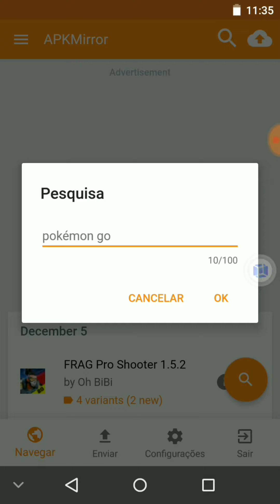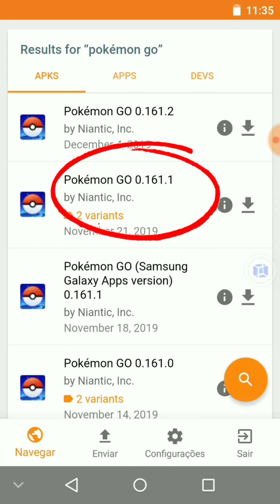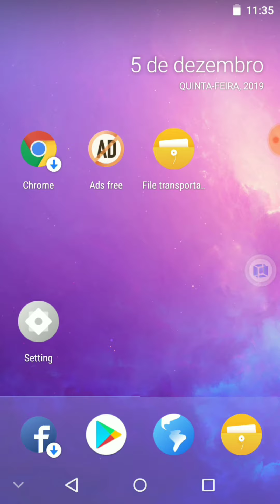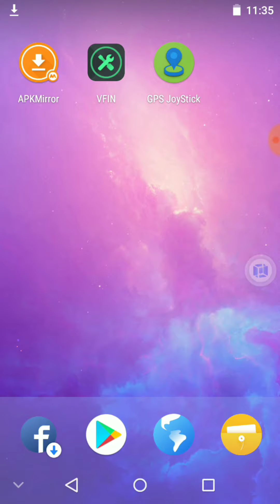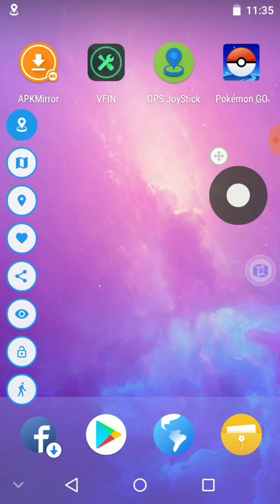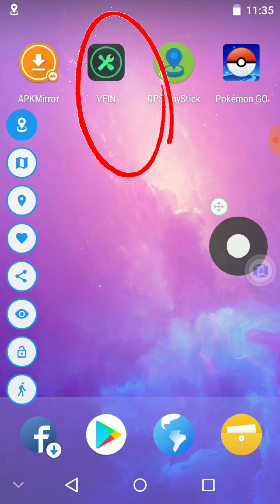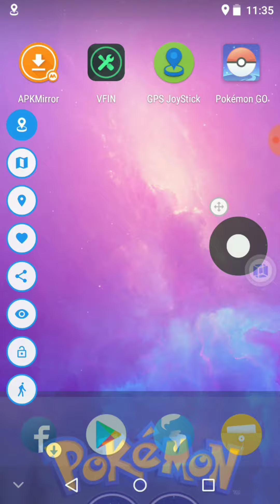Fly Gps Pokémon Go Atualizado 0.161.2 e Resolvendo erro de autenticar no Pokémon Go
ATUALIZAÇÃO POKÉMON GO 0.161.2 NÃO É POSSÍVEL INSTALAR COMO RESOLVER O ERRO DA INSTALAÇÃO ,VEJA COMO ATUALIZAR O POKÉMON GO PRA USAR FLY GPS VMOS
COMO INSTALAR A ATUALIZAÇÃO DO POKÉMON GO NO VMOS
    Fly Gps Joystick Funcionando para ANDROID atualizado Depois da atualização 0.161.1 Pokémon Go
Finalmente o novo guia de FakeGPSPokémonGOLM usando o VMOS ou seja nos Android mais atulizados! SIM! Agora o Fly / Fake GPS roda no Android 6, 7, 8 ,9 e 10 SEM PRECISAR DE ROOT

 Realmente de maneira rápida e simples você pode jogar Pokémon GO no seu Android atualizado sem prejudicar ou sem fazer ROOT! Para atualizações do guia, veja o comentário fixado!

 GRUPOS WHATS POKÉMON GO

(Novos Grupos)

10* EM BREVE

    Minha PSN PS4 ( YouTube_RafaelLM )

Finalmente a atualização guia de FakeGPS para PokémonGO usando o VMOSVFIN ou seja nos Android mais atulizados e sem erro de autenticação! SIM! Agora o Fly / Fake GPS